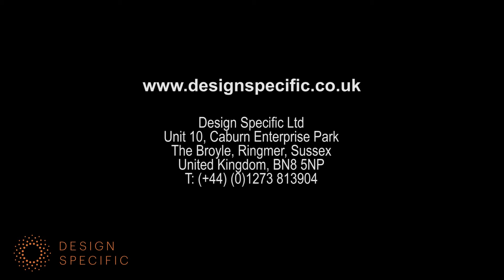Shifter Base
The Shifter Base transforms fixed dental chairs into mobile versions and creates a flexible space for normal and special needs work